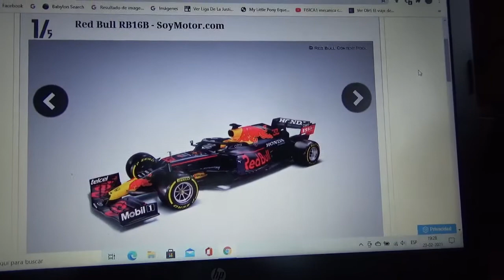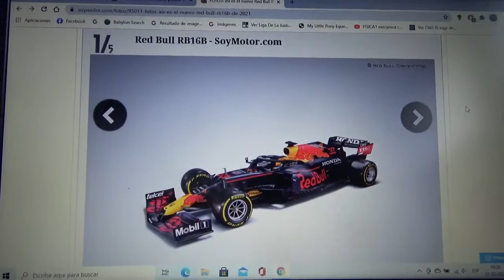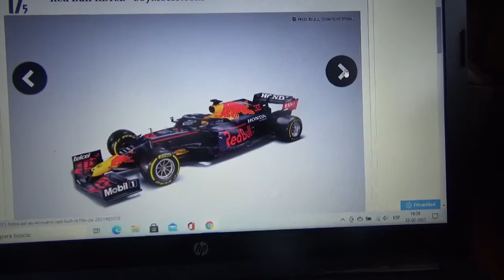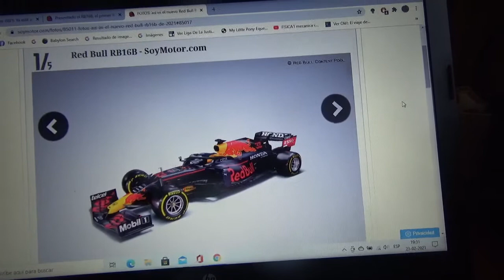Primeras fotos del F1 Red Bull RB16B Honda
Este será el auto que pilotarán tanto Max Verstappen como Sergio "Checo" Pérez en la nueva Temporada 2021 de la Fórmula 1

Además como auspiciadores llegan las compañías de telecomunicaciones mexicanas Claro Telcel e Infinitum así como las financieras también mexicanas Banorte y Unifin la aseguradora InterProtección y la compra-venta de automóviles Kavak

Además como auspiciadores desaparecen AT&T y Aston Martin(este último será nuevamente una escuadra de Fórmula 1 por primera vez desde 1960)